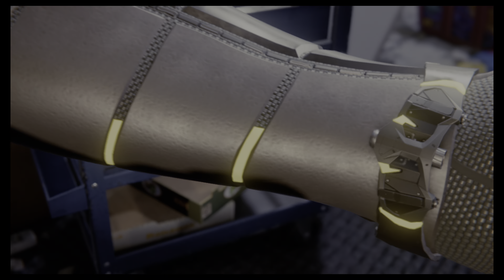Marvel's Spider-Man Remastered Ps5